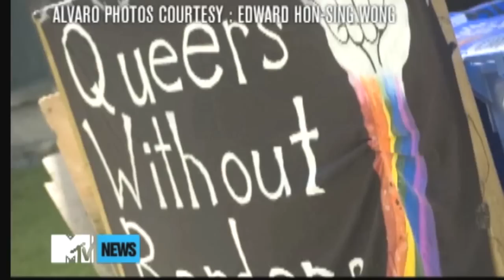MTV News: Gay Refugees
Imagine escaping your country after experiencing homophobia and seeking refuge in Canada, only to find out that you have to prove that you're really gay. As Toronto ramped up it's Pride festivities, MTV News correspondent Liem Vu tracks down some refugees and discovers that some are lucky, others not so much.